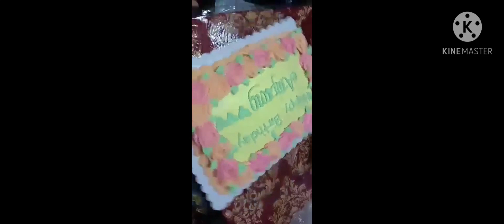Happy Happy Birthday Dear sister sharon mhuuaa mhuaaa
I hope u always in goodhealth
always smile and waiting for more pamangkin
hahaha
credit for baking the cake
ms. Trisha Mae Abaggue
and for the vedeo making